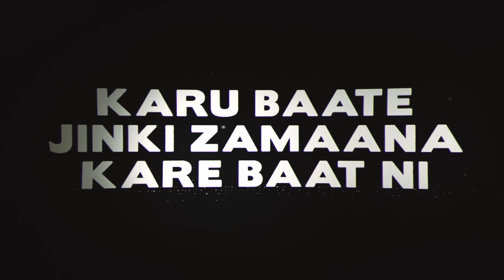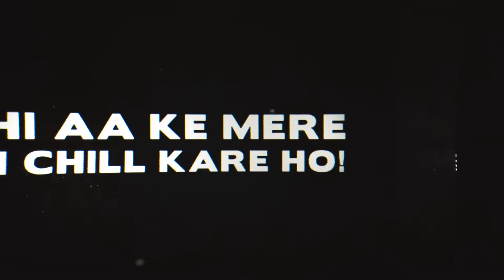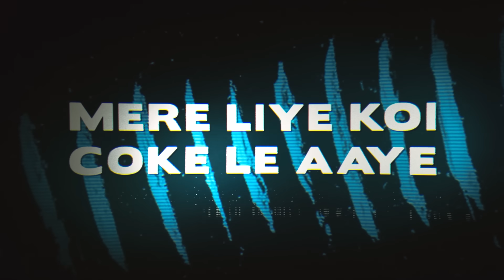BANDI RONA : HARJAS | AK PROJEKTS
SONG NAME - BANDI RONA
ARTIST - HARJAS
LYRICS - HARJAS
Mixed & Mastered By - DEEP KALSI
LABEL - AK PROJEKTS